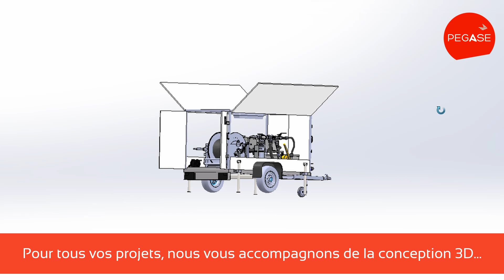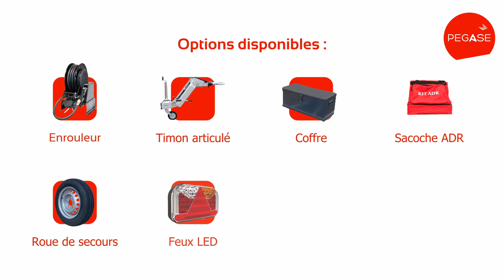Remorque avec pompe ATEX de transfert de carburant aviation JET A1 & AVGAS 100LL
PEGASE conçoit et fabrique votre remorque SUR-MESURE pour l’avitaillement en carburant aviation. ⛽ JET-A1 & AVGAS

Ce système de pompage et de filtration est idéal pour le transfert de carburant entre vos cuves de stockage de kérosène , vos citernes d’AVGAS 100L, vos camions citernes avitailleurs, vos avions ou vos hélicoptères.

Cette configuration de remorque fourgon est équipée de 3 ouvertures avec 2 double-portes et un hayon sur vérins.
Le carénage de la remorque offre une sécurité renforcée, une protection contre les intempéries et les malveillances.
Les 4 béquilles stabilisatrice permettent une utilisation fixe du groupe de pompage ATEX.
En effet, après avoir déroulé le flexible de 20m, le transfert de carburant se déroule de manière ergonomique et sécurisée grâce à une liaison équipotentielle de 30m.
Une pompe manuelle ATEX de secours vient soutenir le système de distribution de 100L/min compatible avec le JET-A1 & l’essence 100LL.
La filtration aviation permet un avitaillement sécurisé avec un indicateur de présence d’eau et de colmatage.
Une rétention complète anti-égoutture est positionnée sur l’entièreté du plateau de la remorque.

Remorque de stockage ou remorque citerne d’avitaillement ?
Configurez votre remorque ! 🛠

PEGASE vous propose de respecter vos cahiers des charges les plus exigeants. 🤝
Normes ADR, ATEX, EI & JIG

La réalisation d’un projet de remorque sur-mesure se divise en trois étapes majeures :

1️⃣ Clarification des besoins et cahier des charges 🔎
Notre équipe technique constituée d’ingénieurs et chefs de projet vous guide sur l’ensemble du périmètre de votre cahier des charges.
La méthode de stockage, les conditions d’utilisation routières liées à la norme adr et au véhicule tractant (PTAC), l’aspiration et l’avitaillement en carburant, le type de carburant et la conformité avec la norme explosive atex .
Les dimensions, poids et capacité de stockage de votre remorque seront ajustés selon votre niveau de formation pour le transport de matières dangereuses et le permis remorque de l’utilisateur.
Certains projets nécessitent également la mise en place de logiciel FMS en Cloud ou de pompes connectées permettant le suivi et la gestion de vos consommations d’hydrocarbures.

2️⃣ Conception 3D 🖊💻
Chaque commande est suivie par un chef de projet dédié et l’équipe du bureau d’étude afin de créer une remorque fiable, ergonomique et sécurisée. Le châssis simple ou double essieux freinés est calculé pour accueillir les cuves de stockage sur des traverses renforcées ainsi que le système de distribution, le timon en V ou articulé, la roue de secours et les options choisies. Cela permet un équilibre complet de la remorque, ce qui améliore sa tenue de route et sa stabilité une fois dételée de votre véhicule. L’ensemble des options (enrouleurs de flexible, le détecteur de fuite, le coffret électrique, la pompe ATEX, la filtration, le coffre de rangement et le sac d’urgence ADR) sont ensuite implantées pour obtenir un accès simple et une remorque stable.

3️⃣ Fabrication – Made in France 🇫🇷
Votre remorque sur-mesure de transport de carburant est ensuite assemblée dans notre Green Factory située dans les Hauts-de-France. A l’issue de sa fabrication votre remorque de stockage de carburant passera les tests de pression, d’étanchéité, de performance débit, d’autonomie, de vérification de conformité selon votre cahier des charges. L’expédition pourra être envisagée en camion plateau ou en conteneur maritime pour l’exportation.